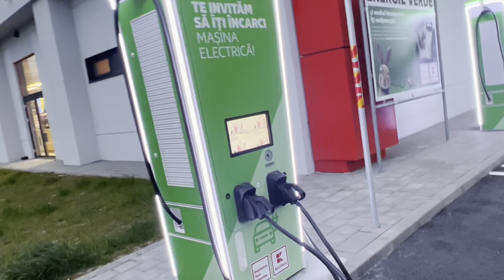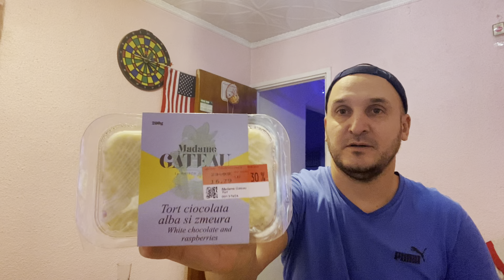Olga de la Strehaia s-a Sărutat si a primit Flori❌Patroana si Luci s-au luat de ea❌Despre Șatră❌